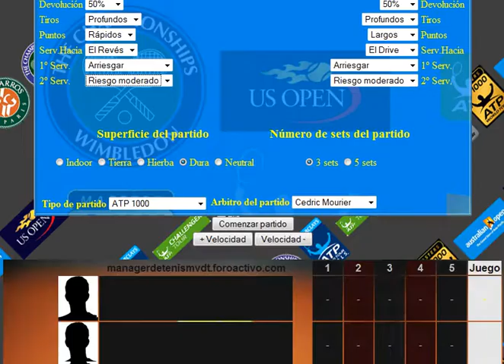ri vs mi